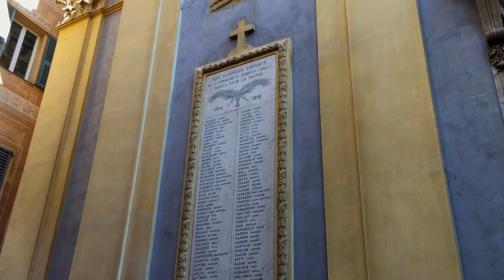Divo Jacobo Chuch in Vieaux Nice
Divo Jacobo, Majori Apostolo de Nice. Hieno kirkko Nizzan vanhassa kaupungissa.

Divo Jacobo, Major Apostolo is also closed
large stone church, painted yellow on
ornaments and grey facade; memorials for
first world war; with two life size
statues, one bearing cross, other
a sword, both about seventy feet up
panelled wooden doors and scroll work
angels either side of central Christ
figure at apex; square is full of diners
eating Italian style, for the privilege
of seeing tourists stuffing their faces
must part with three euros for drink; still
making way to the sea amidst alleys and
markets above the foreshore, there is the
pleasure of listening to people speaking
French, a soft, musical language, nearby
there is a boulanger selling croissants